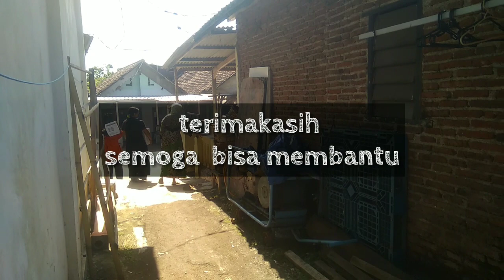Berbagi 1000 Parcel saat pandemi corona - Campervan L300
catatan kecil berbagi 1000 parcel Garuda Singhasari Pratama pengagas rumah villa Malang Raya saat pandemi corona dengan mobil campervan L300